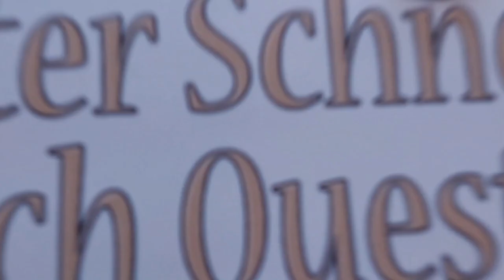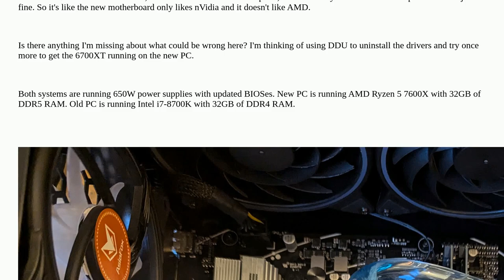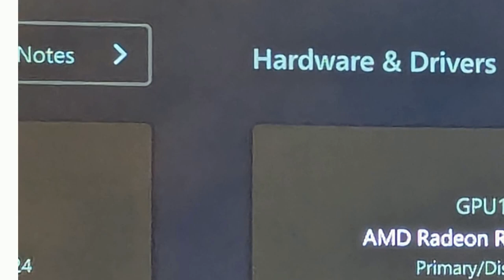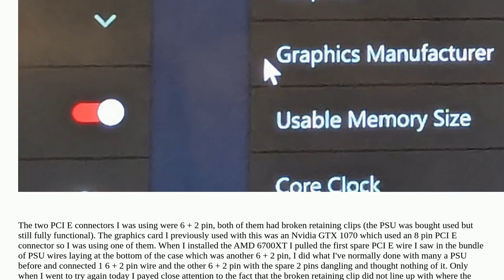New motherboard doesn't recognise AMD Radeon RX 6700XT graphics card that is recognized and works...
New motherboard doesn't recognise AMD Radeon RX 6700XT graphics card that is recognized and works on older computer

A special thanks goes out to the community

  gpu motherboard computer-building